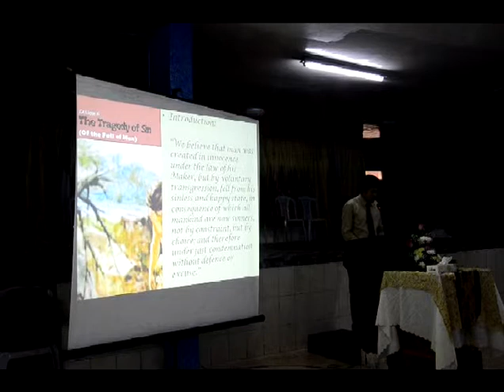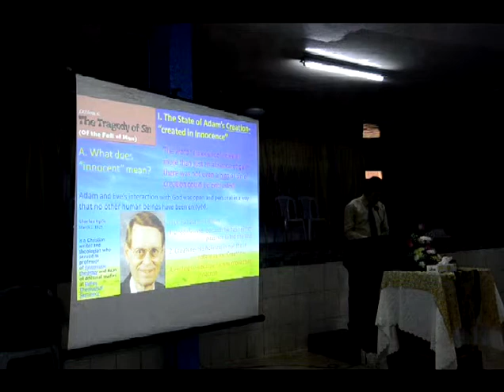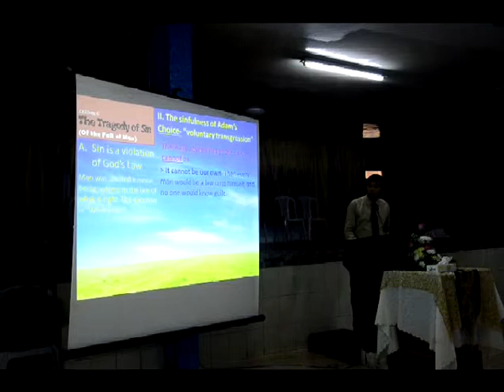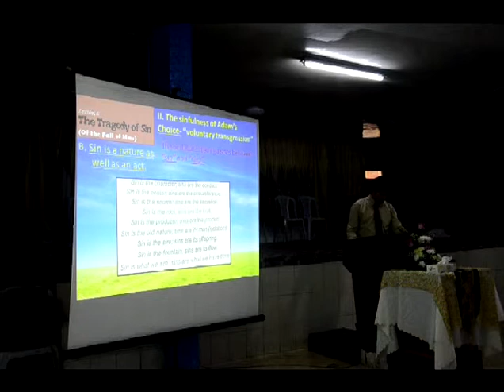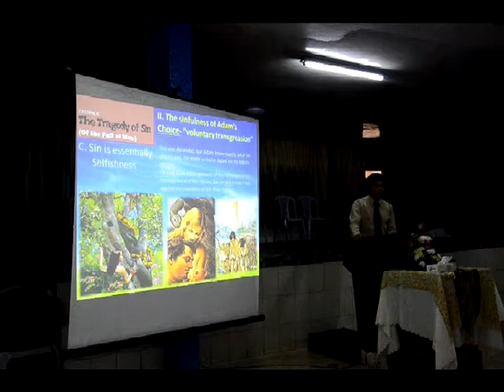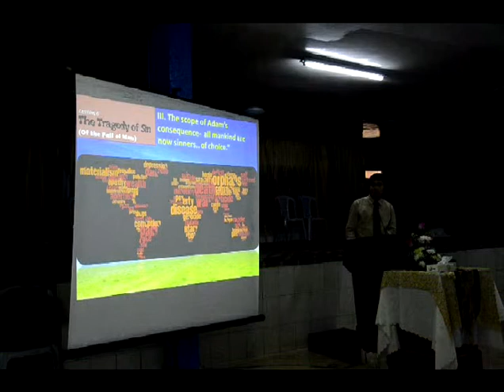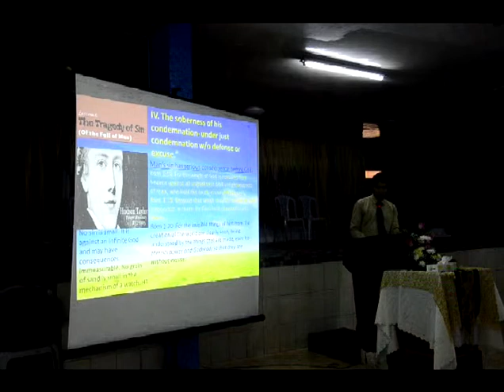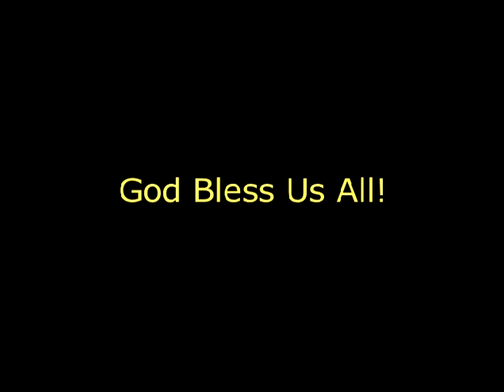Afternoon Service - 02.01.2015